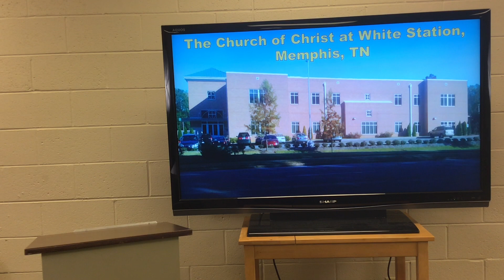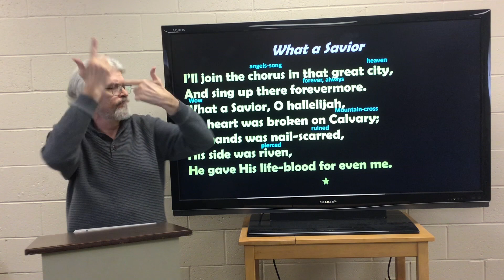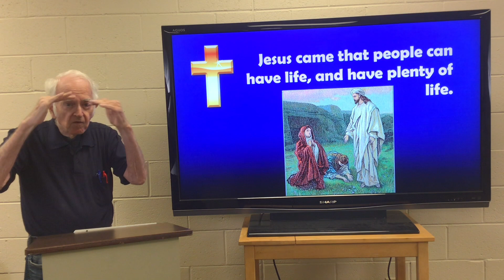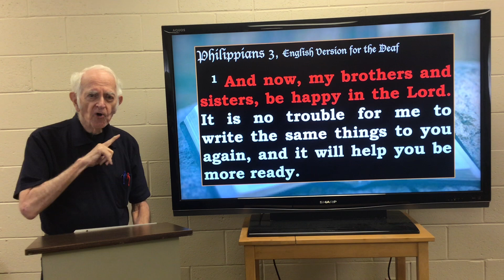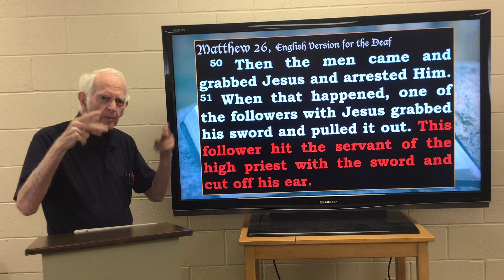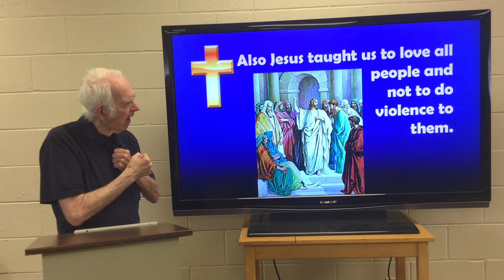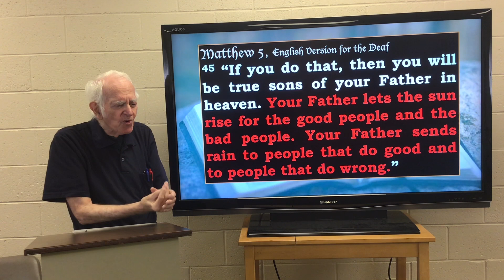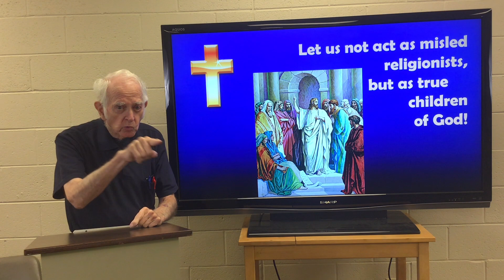Doing Violence to Others